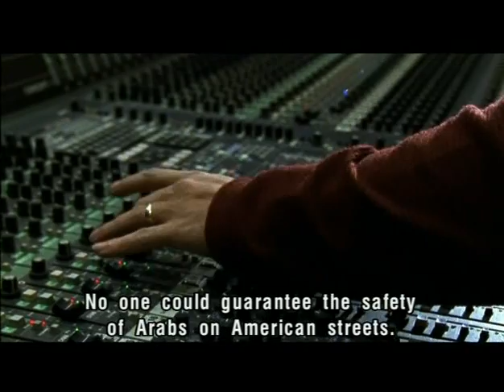Hela Hela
Mohamed Mounir live in the studio.
With Roman Bunka (oud) and the great Salim playing duff, filmed by german film-director Heiner Stadler.